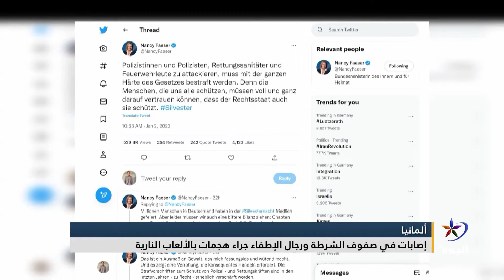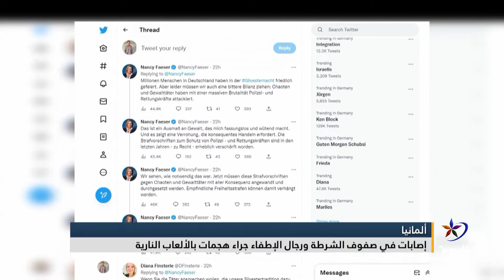ألمانيا...إصابات في صفوف الشرطة ورجال الإطفاء جراء هجمات بالألعاب النارية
تعرضت العديد من دوريات الشرطة ورجال الإطفاء في العاصمة الألمانية برلين بالإضافة لعدة مدن أخرى لهجمات بواسطة الألعاب النارية من قبل مجموعات شابة, الأمر الذي أدى لإصابات في صفوف الشرطة ورجال الإطفاء، كما أسفر عن أضرار بالمركبات الخاصة بهم...
إعداد:دلشاد حاجي
البث الحي / البث المباشر الأعلى مشاهدة

تابعوا قناة اليوم على التردد:
12687_27500 (H) _NILESAT